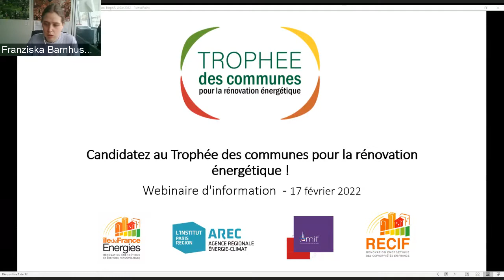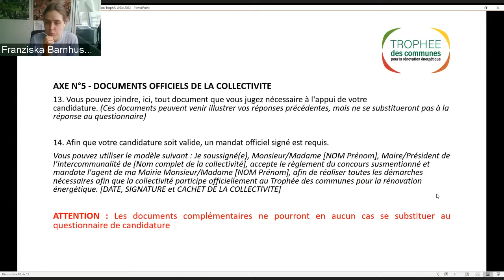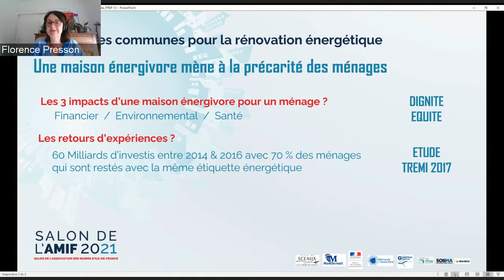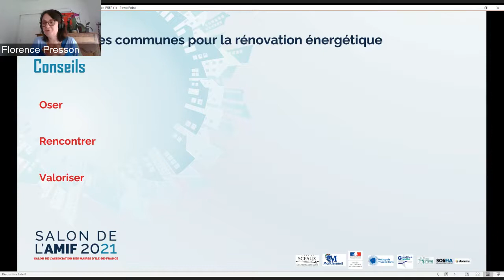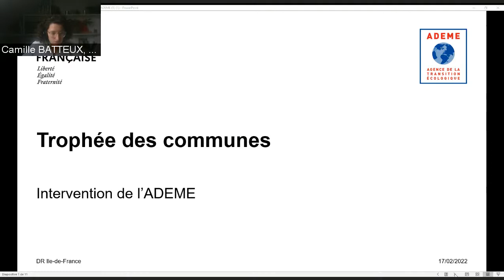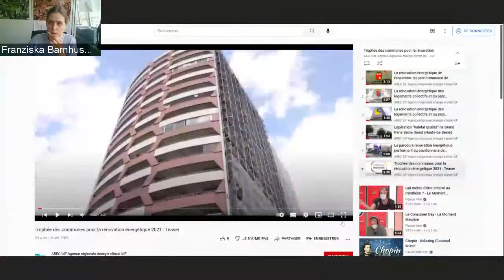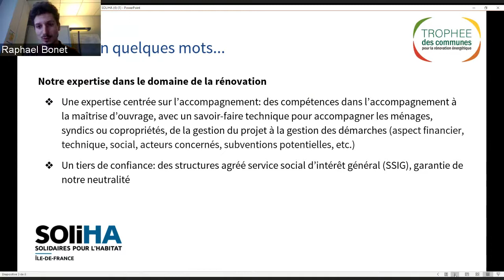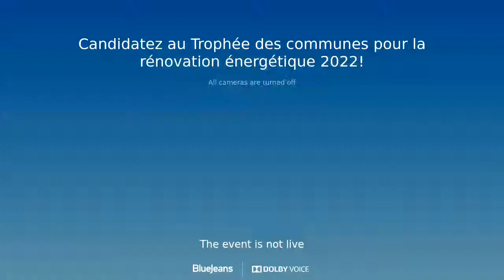Candidatez au Trophée des communes pour la rénovation énergétique: Webinaire d'information